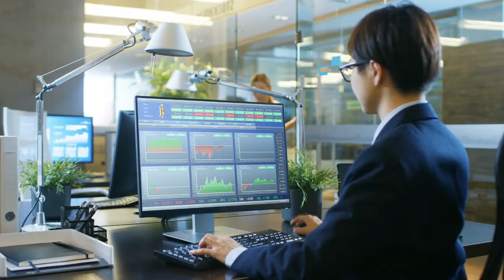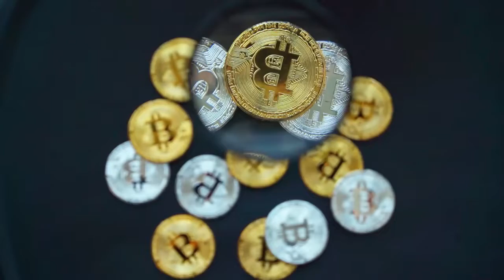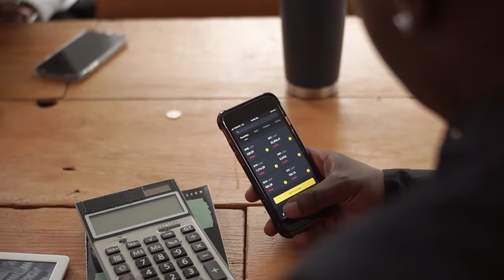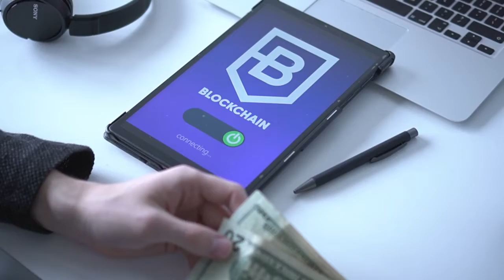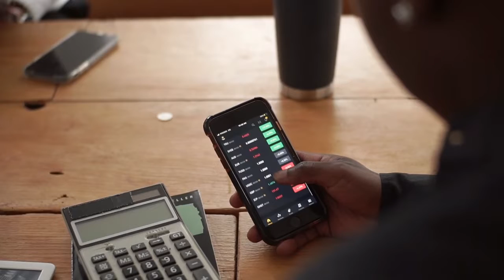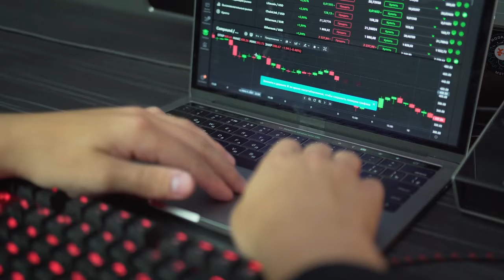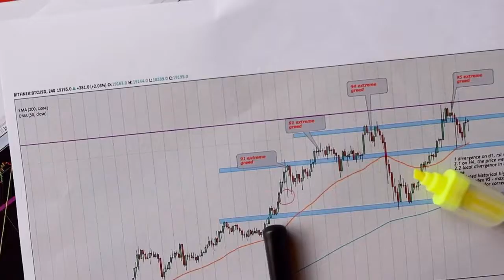BILL GATES PRICE PREDICTION ON SHIBA INU